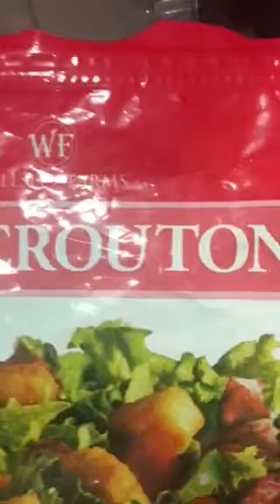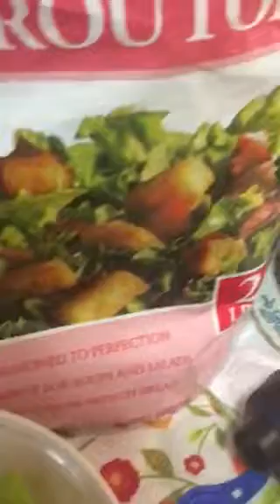Salad Buoi sang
Ca hoi & ca trick xong Khoi. Cam